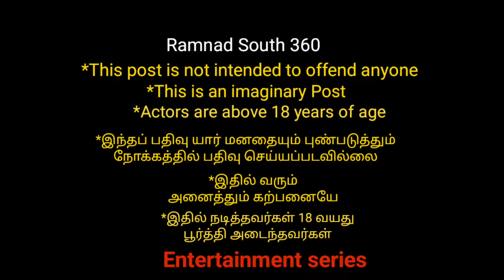வாந்தி எடுத்த குட்டி சொர்ணா | குஷியில் குட்டி ராகுல்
This is an imaginary content and entertainment series.